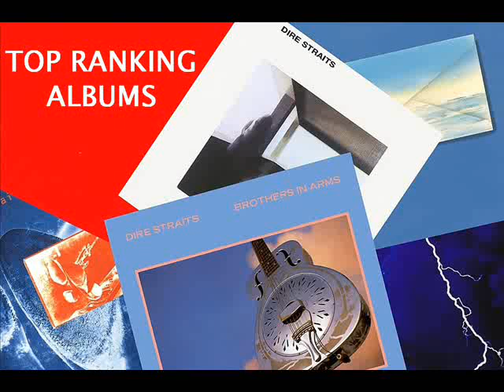DIRE STRAITS | Albums - TOP Ranking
Cuál es el mejor álbum de DIRE STRAITS? ¿Los mejores discos de Dire Straits? ¿Top 6 Ranking?

Lista de los mejores álbumes de estudio, una lista subjetiva y personal...aquí somos todos fans y cada uno vive la música de su manera:

1. Making Movies
2. Dire Straits
3. Brothers in Arms
4. Love Over Gold
5. Communique
6. On Every Street

Dire Straits
Banda de rock británica formada en Londres en 1977 por Mark Knopfler (voz y guitarra), David Knopfler (guitarra rítmica y coros), John Illsley (bajo y coros) y Pick Withers (batería y percusión). Estuvieron activos desde 1977 hasta 1988 y nuevamente desde 1991 hasta 1995. Dire Straits es uno de los artistas musicales más vendidos del mundo, con ventas de álbumes de + 100 millones.

Su primer sencillo, "Sultans of Swing", de su álbum debut homónimo de 1978, llegó a los diez primeros en las listas de éxitos del Reino Unido y los Estados Unidos. Le siguieron éxitos como "Romeo and Juliet" (1981), "Private Investigations" (1982), "Twisting by the Pool" (1983), "Money for Nothing" (1985) y "Walk of Life" (1985). Su álbum de mayor éxito comercial, Brothers in Arms (1985), ha vendido más de 30 millones de copias; fue el primer álbum en vender un millón de copias en disco compacto y es el octavo álbum más vendido en la historia del Reino Unido. Según el Guinness Book of British Hit Albums, Dire Straits ha pasado más de 1100 semanas en la lista de álbumes del Reino Unido, la quinta mayor cantidad de todos los tiempos.

El sonido de Dire Straits —cuyo nombre, según el mismo Mark Knopfler, en inglés significa «situación desesperada» o «estar en apuros»— se basa en varias influencias, incluyendo jazz, folk y country y el blues rock de J. J. Cale y Eric Clapton. Su sonido despojado contrastaba con el punk rock y demostraba una influencia del roots rock que surgió del pub rock. Hubo varios cambios en el personal, con Mark Knopfler e Illsley siendo los únicos miembros consistentes. Después de disolverse una vez más en 1995, Knopfler lanzó su carrera en solitario a tiempo completo. Dire Straits ganó cuatro premios Grammy y tres Brit Awards (Mejor grupo británico dos veces). Fueron incluidos en el Salón de la Fama del Rock and Roll en 2018.
(fuente WIKI)

All content is copyrighted and owned by the recording artists and/or studios. I do not claim to own any of the featured content.)